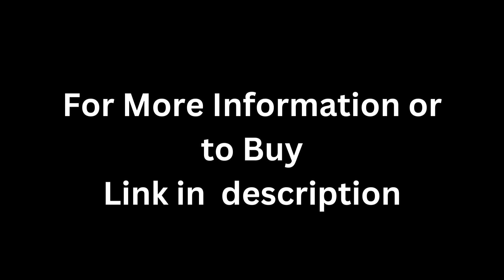The Carote Nonstick 10 PCS Pan Set: Full Review with Cooking Demo!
This CAROTE Pots and Pans Nonstick Set is the perfect solution for all your cooking needs!

Real world Carote brand new Carote Non-stick fry pan review with fried egg.

Carote Nonstick 10 PCS Pan Set Full Review PLUS COOKING DEMO!